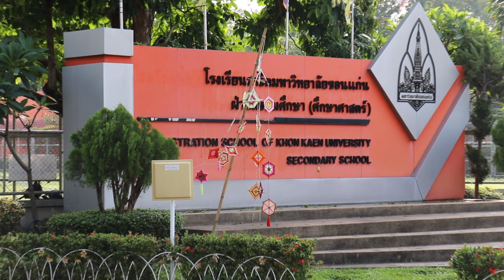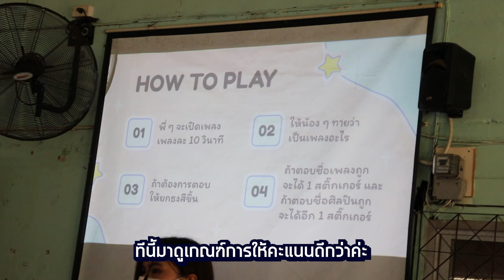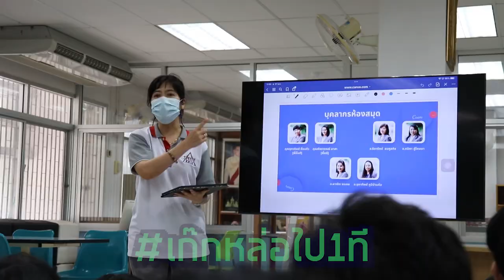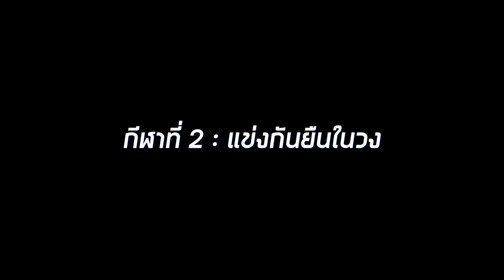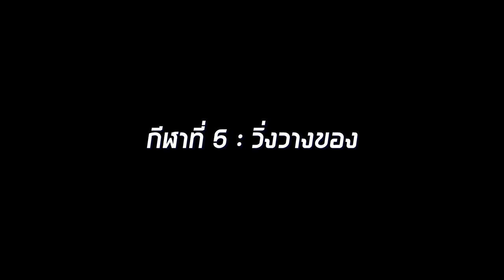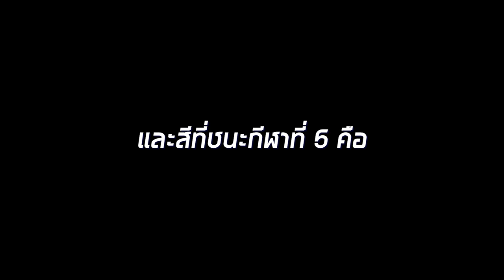ค่ายรับน้องใหม่สาธิตขอนแก่น (ศึกษาศาสตร์) | (Vetarzaza T.V.)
ค่ายรับน้องใหม่ของโรงเรียนสาธิตมหาวิทยาลัยขอนแก่นฝ่ายมัธยมศึกษา (ศึกษาศาสตร์) ที่จัดขึ้นเมื่อวันที่ 25-26 พ.ค. 2565 บอกเลยว่าคลิปนี้สนุกมากๆ ถ้าพร้อมแล้วเราไปดูกันเลย!!

English subtitles will be available when I want to make it.

สามารถติดตามผมได้ที่นี่

ช่องทางการติดตามของเพื่อนๆ
ม่อน